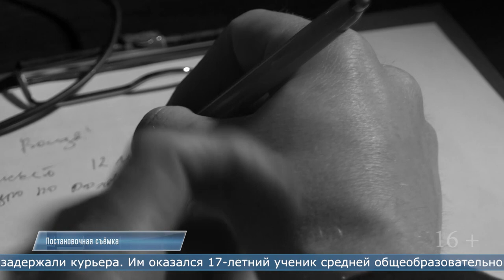05.09.2023 Южносахалинский школьник помогал мошенникам